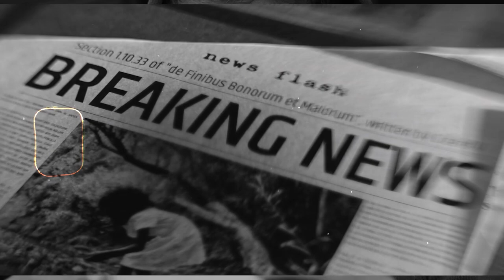BEAUTIFUL ACTRESS HAS PASSEDAWAY! SHE WAS STABBED 10 TIMES, BUT THIS DIDN'T BREAK HER! URGENT NEWS!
The world lost a true hero on Monday when Theresa Saldana passed away at the age of 61. Saldana's life was marred by tragedy after she was stabbed a shocking 10 times outside her West Hollywood apartment by a man who had become obsessed with her. While she survived the brutal attack, Saldana was never able to fully escape the grip of her assailant, who continued to send her disturbing and threatening letters. Yet Saldana refused to let this experience break her, and instead turned her energy towards helping others. She founded support groups for victims of violent crime and used her fame to speak out against the brutality of those who would harm others. Her story was so powerful that it was even adapted into a TV movie titled Victims for Victims: The Theresa Saldana Story. She was truly an inspiration to all who knew her, and the world is a darker place without her light. Rest in peace, Theresa Saldana.